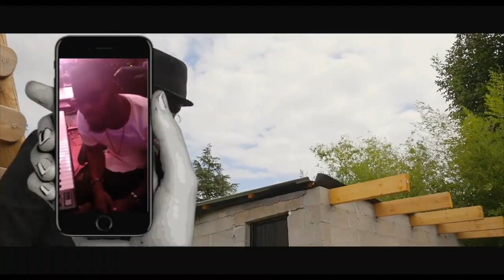EL MARA DEJA NA PARIS !! 28 /02 CONFIRMATION YA CONCERT DE FALLY IPUPA NA BERCY, BA MUSICIEN BAKOMI